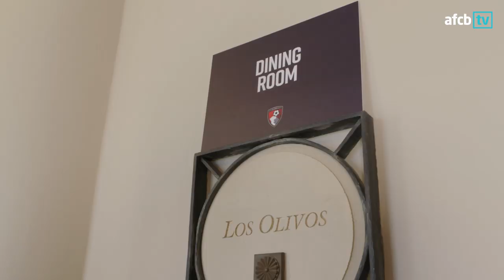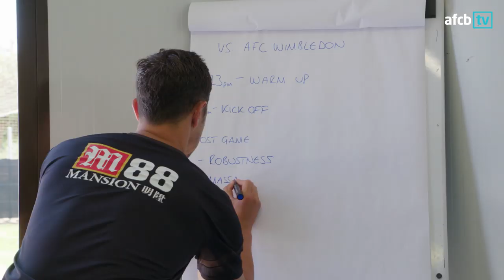BEYOND THE GAME 👀 | AFC Bournemouth 3 - 2 AFC Wimbledon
Behind the scenes before, during and after our pre-season victory over AFC Wimbledon in La Manga.